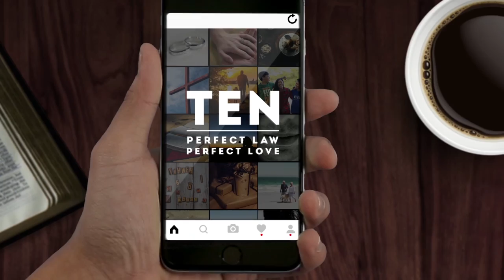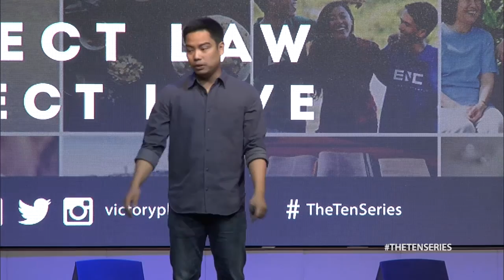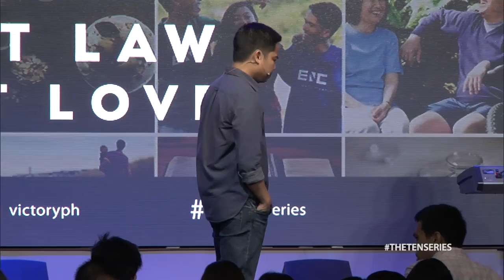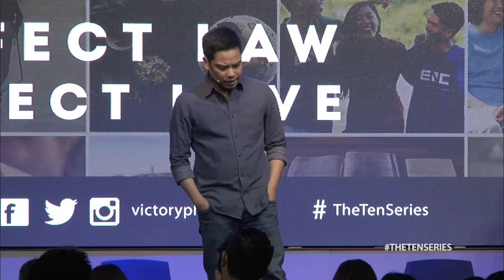Do Not Murder - Patrick Mercado